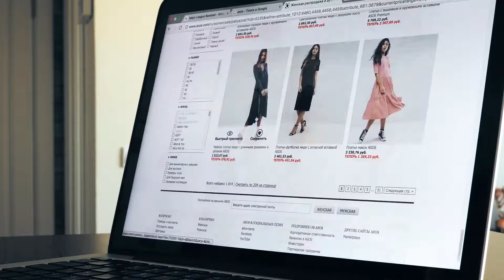What is a Business Logic Layer?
In information system logical architecture practice, a business logic layer (BLL) consists of business logic contained in a code base that is separated from the data layer and the presentation, or graphical user interface, layer. Business logic can include not only calculations, it also can represent business objects such as products or employees. It will provide for methods of accessing and maintaining data, and it might accommodate the movement of work from one function to another. In addition, the BLL defines other business rules. It is also known as the domain layer, because it contains the business or domain logic.